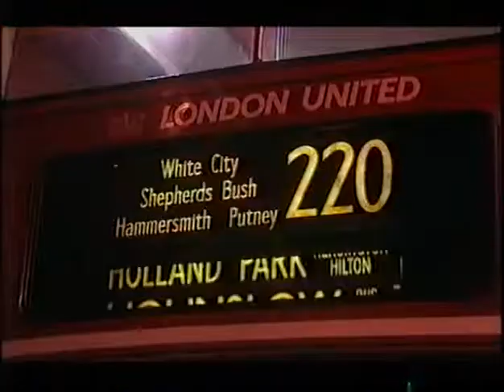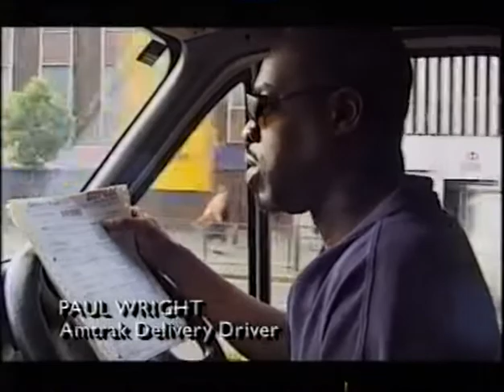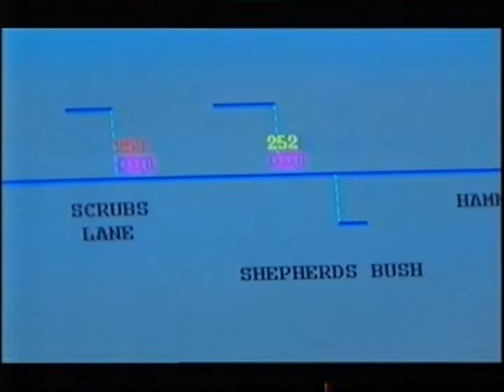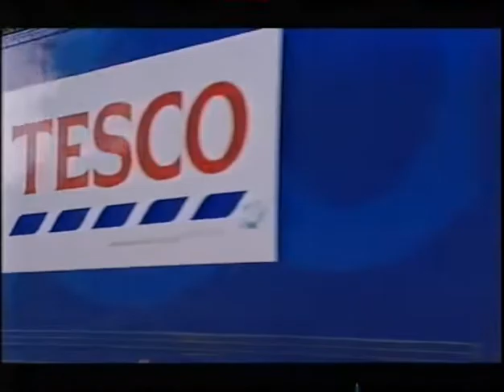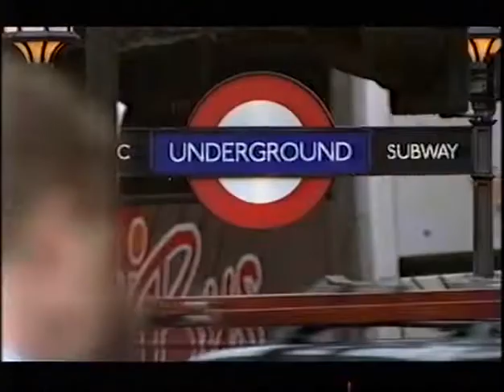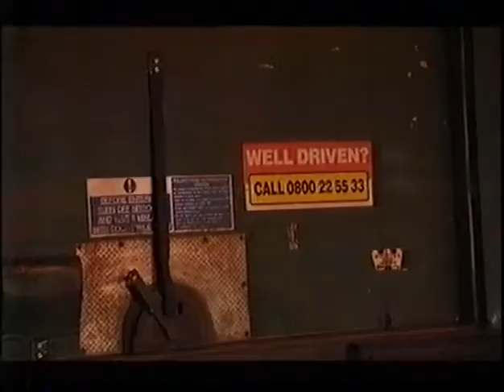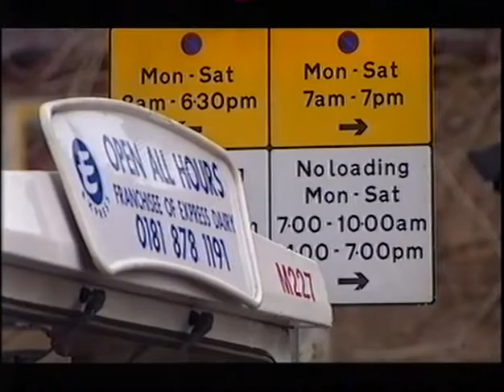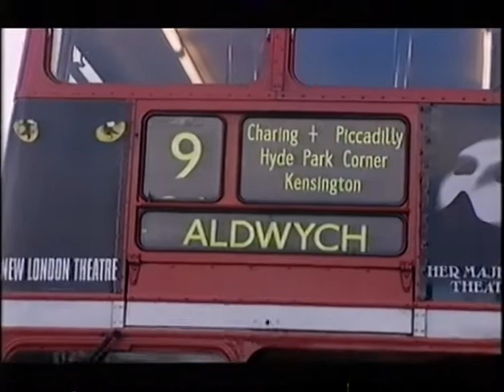Traffic(Buses)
Late 90s transport documentary from BBC Two.